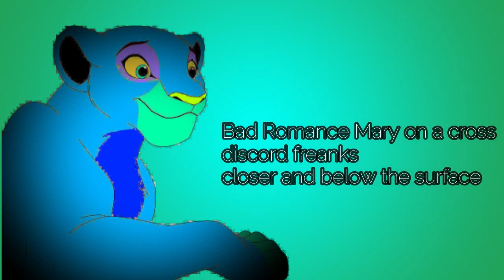More about me(MEME)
My Name:Anna
I'm age Teenager;
My Fave Colors Blue And purple
Im 1.56/57
my zodiacal sign Capicorn
I have a lover No
I'm form Italy
I love Edit,Draw read manga
i'm fave food is Pizza
Mood fear anxiety and loneliness
Shoes 37
Fave TV Show My Pride,The owl House,Helluva Boss,Amphibia And Stranger Things
Animals Fave Lion And Wolf
My Favorite songs: Discord Mary on a Cross And Bad Romance,closer and below the surface
My fave Movie:Jurassic Park/Word And Lion King 1/2
my hair is short
I would like to become a book writer
my nickname is Annie/Alex
I would like learn to ride on skateboard
Pet no :(
my eyes are brown
I would like to go to USA Turkey, Portugal, Spain France Canada, and England